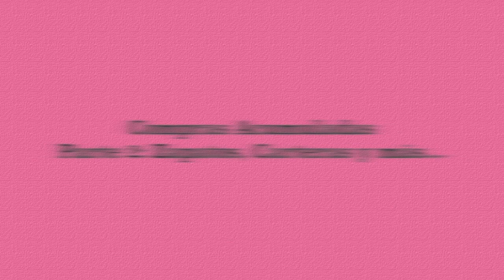♥Compras Acumuladas Parte 2: Zapatos Y Carteras - Karla Marie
♥♥♥ MAS INFORMACION ABAJO♥♥♥
En este video les muestro los productos que he comprado ultimamente, asi como mi opinion sobre ellos.

Yo soy Karla Marie y en este canal podrás encontrar vídeos de moda, tutoriales de maquillaje, cabello, reseñas sobre productos, productos favoritos, productos de belleza recomendados, compras acumuladas, sorteos internacionales, y mucho más!

ALGUNOS ARTICULOS MENCIONADOS:

1.  Zapatos American Eagle, Tienda Payless, Color Blanco

2.  Zapatos de Tres Colores (Color Block), Marca Qupid

3. Zapatos Marca Mossimo, Tienda Target
4. Zapatos Marca Report (Los compré en Ross)

5. Cartera en Forma de Sobre, Tienda Sammydress, Color Amarillo Neón

6. Cartera de Hombro, Color Turquesa, Tienda Sammydress

7.  Cartera Turquesa Clara (La compré en Ross)

8.  Cartera Color Amarillo Neón, Marca Rebecca Minkoff, Colección Mini Mac, Estilo 5 Zip

9. Bufanda Verde de Flores en Colores

10.  Paleta BH Cosmetics, Earth Tone Palette (Ese es el nombre que le pusieron en la página de Haulerdeals) El nombre verdadero es "26 Shadow Blush Combo Palette"
11.  Paleta de Maquillaje, Marca Z. Palette, Diseño de Leopardo
12.  Paleta de Maquillaje, Marca Unii

13.  Mascara I Love Extreme, Marca Essence,Color Negra

14. Mascara Transparente para Cejas y pestañas, Marca Essence

15.  Pantallas Marca House of Harlow por Nicole Richie, Color Negras
16.  Pantallas de Bolitas Plateadas (Las compré en Ross)

17.  Anillo doble de Manos, Tienda Sammydress, Color Silver

18. Anillo de Ratón, Color Oro

19. Collar Largo de Conejo

Las canciones utilizadas en este video son de las siguientes fuentes:

REMIX 2012 Remix 2012 (Mashup) Adele, David Guetta, LMFAO, Snoop Dog, Bruno Mars, Rihanna, Maroon 5

RENUNCIA DE RESPONSABILIDAD: Sammydress me envió algunas de las piezas de ropa y accesorios que mostré en este video, sin embargo, eso no influencia mi impresión  respecto a sus piezas y/o tienda. Mis opiniones son 100% sinceras y con el propósito de llevarle a ustedes la mejor información.

OJO: Antes de comentar sobre un producto lo he utilizado, para poder brindarles comentarios y/o críticas responsables.